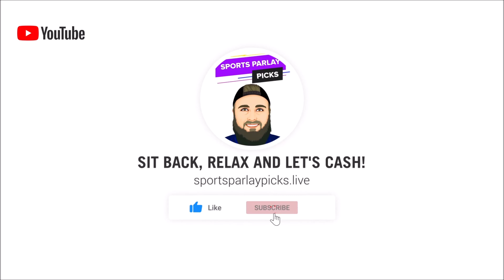Free Multi-Sport Parlay Options for today 12/30/22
🏆Top Sportsbooks I use:
2. BOVADA
3. My Bookie

Music I use in my videos:
1. Music By The Relaxed Movement

✔️Parlays for today:
NCAAF
UCLA +5
South Carolina +16.5
Clemson +7
NC State +12

NHL
Nashville ML
Carolina ML

Nashville +1.5
Pittsburgh +1.5
Carolina +1.5
Edmonton +1.5

NBA
Bulls ML
Wizards ML